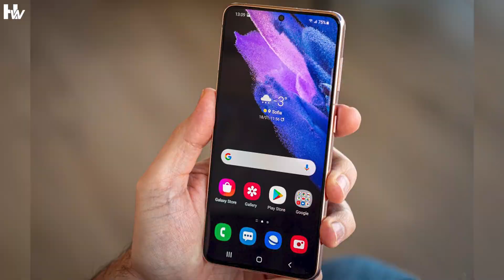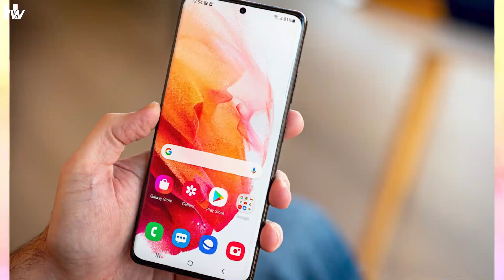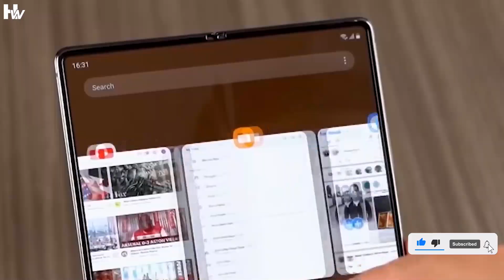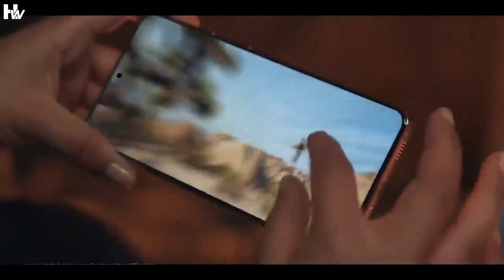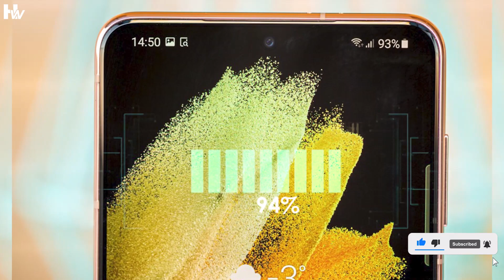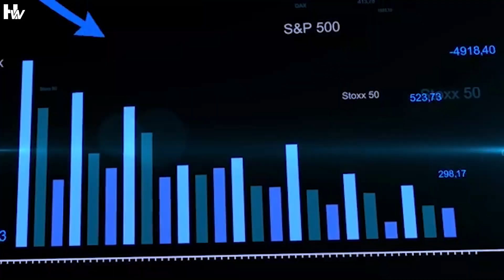Samsung Galaxy S22, S22+ & S22 Ultra - All You Need To Know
Samsung's Galaxy S22, S22+ and S22 Ultra's release date,  Specifications, Camera features, Pricing, Chipset, and available updates on Samsung's Anticipated Flagship Device, watch to learn more.

Please don't forget to :
To Stay updated!

A subscription from you would really Inspire us to make more quality tech videos just for you, thanks alot.

* Hi Friends,
* This Channel was created to broaden your technological knowledge.
* The latest and upcoming technologies.